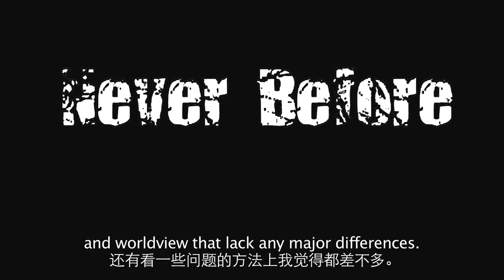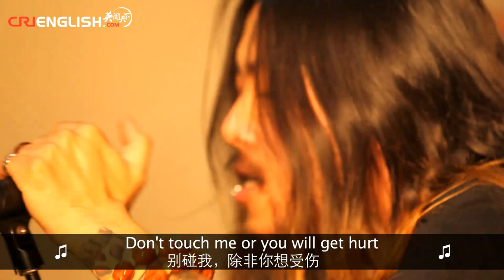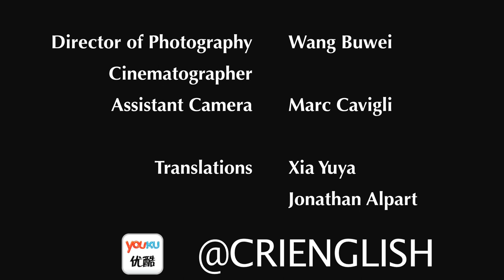The Sound Stage - Episode 36: Never Before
Beijing's only multinational, stoner rock band will blow your mind with a performance you have never before experienced in China.

The stoner genre of music was perfected in the early 1990s in the deserts of America, and 20 years later it is being chiseled and polished by Never Before in China's underground. Made up of Chinese, Japanese, Swedish and Italian members, for the first time on our show we will witness the flourishing of a truly international sound. Their intergration of cultures and musical ideas will astound you, but the ferocity of their music may even turn you to stone.

NEVER BEFORE is:

Linda：Drummer 鼓手
Alex：Vocal 主唱
SHO：Guitar 吉他手
Nico：Bass 贝司手
Dave：Guitar 吉他手

Next week's episode:
Hell City

WeChat Official 微信公众号:
CRITheSoundStage